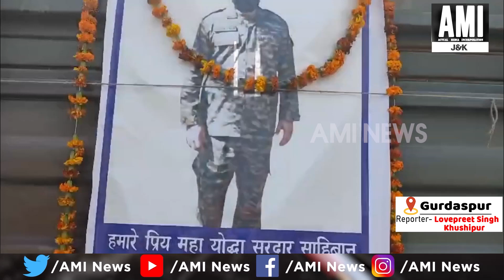गुरदासपुर के गांव हीर में छुट्टी पर आए सेना ......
गुरदासपुर के गांव हीर में छुट्टी पर आए सेना के जवान की सड़क हादसे में मौ+त

aminews ,punjab ,punjabnews ,gurdaspur ,gurdaspurnews  ,Armysoldier ,roadaccident ,village ,Heer